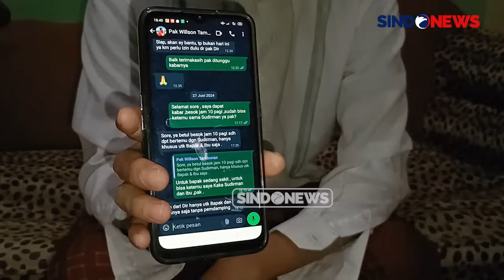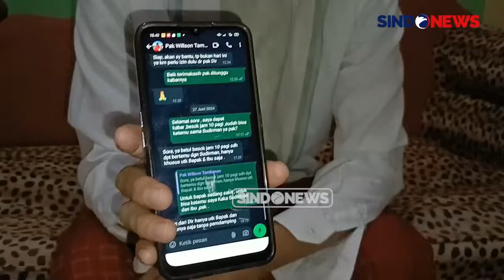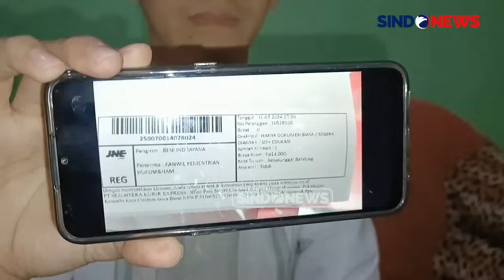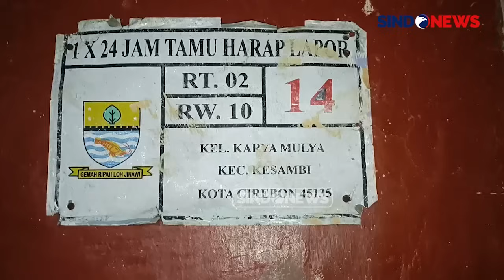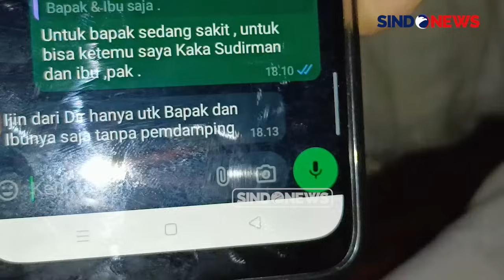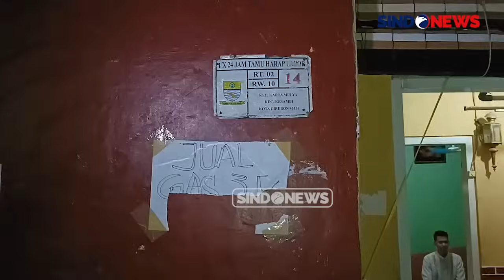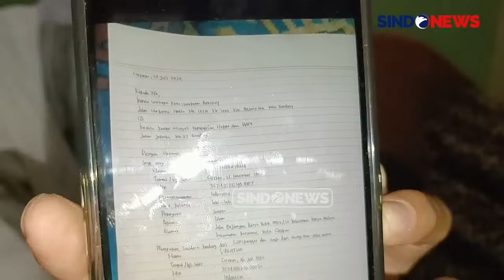Keluarga Sudirman Kecewa Tidak Dilibatkan dalam PK Bersama Terpidana Kasus Vina dan Eky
Keluarga Sudirman mengungkap kesulitan dalam pengajuan PK bersama keenam terpidana lainnya. Keluarga Sudirman yang diwakili oleh kakaknya yakni Beni Indrayana mengungkapkan bahwa Sudirman, yang saat ini ditahan di Polda Jawa Barat, sangat sulit untuk ditemui tanpa alasan yang jelas.

Selain itu, komunikasi dengan Sudirman pun sangat terbatas, sehingga penandatanganan surat kuasa untuk pengajuan PK tidak bisa dilakukan.

Selain itu, diketahui bahwa Sudirman sudah berganti kuasa hukum yang ditunjuk oleh Polda Jawa Barat, sementara enam terpidana lainnya diwakili oleh tim kuasa hukum dari Peradi.

Keluarga Sudirman juga telah mengirim surat kepada Kemenkumham Kanwil Jawa Barat, meminta kemudahan untuk bertemu dengan Sudirman, namun hingga kini belum ada tanggapan dari pihak Kemenkumham.

Rencananya, tim kuasa hukum yang menaungi enam terpidana lainnya, yakni Eko Ramadhani, Eka Sandi, Supriyanto, Hadi, Jaya, dan Rivaldi, akan mengajukan PK ke Pengadilan Negeri Cirebon pada minggu depan.